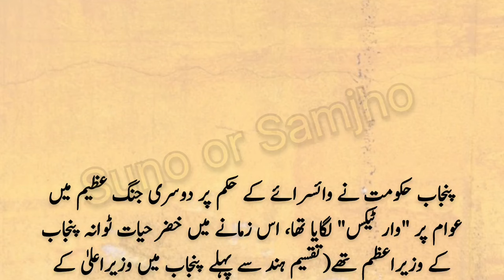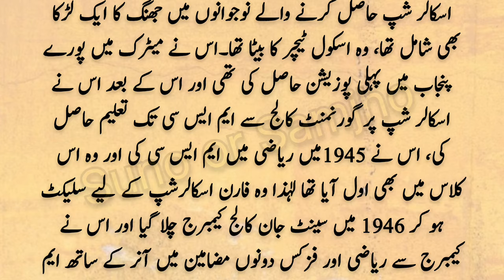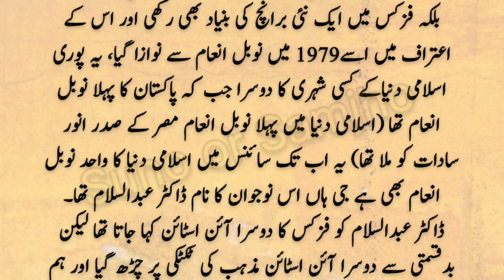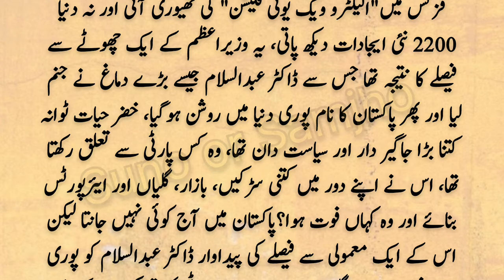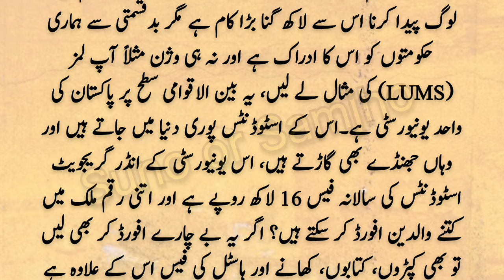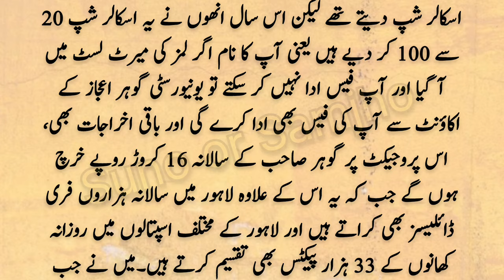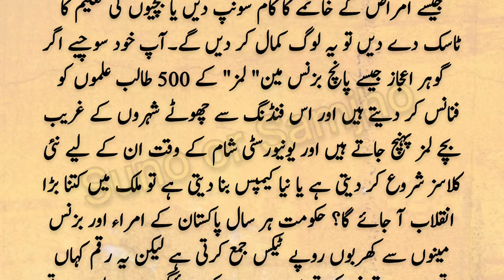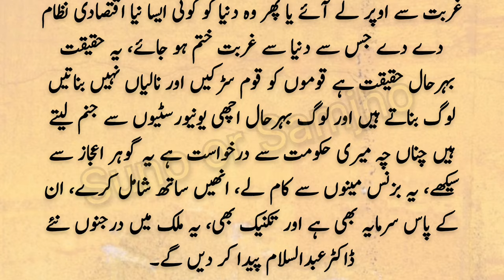Us shakhs ky aik faisly sy kai logon ki zindgian badal gain | Javed Chaudhry | Urdu Columns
Introduction.

Queries.
pakistan news
latest news
breaking news
daily pakistan
pakistan latest news
daily news
latest pakistan news
pakistani news
javed chaudhry
javed
javedch
daily jang
daily jang news
jang news
jang newspaper
daily jang lahore
jang column
jang columns today
roznama jang
dunya news
dunya tv
dunya news today
dunya
express news
daily express
express epaper
express akhbar
roznama jang
epaper express
daily urdu column
urdu columns
daily columns